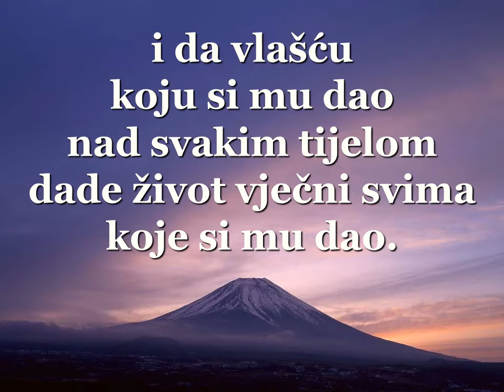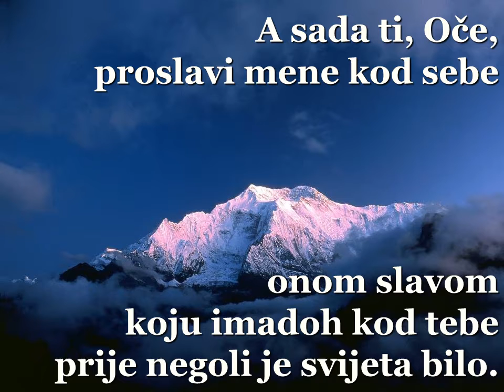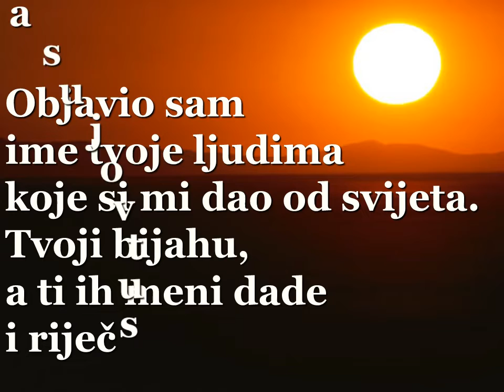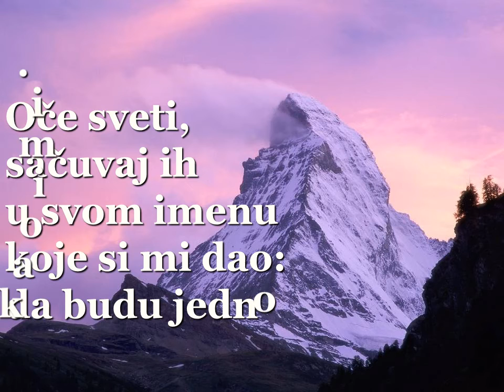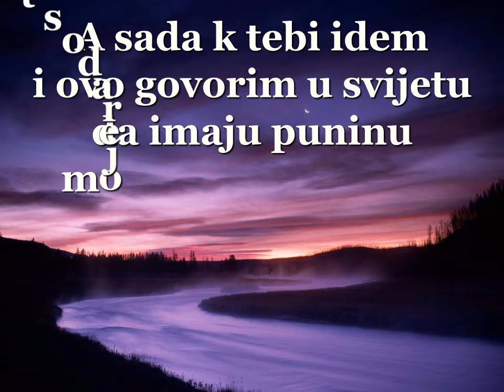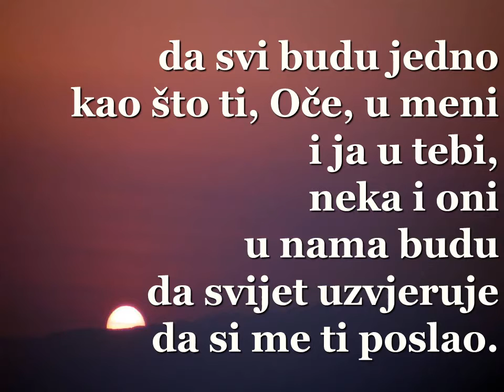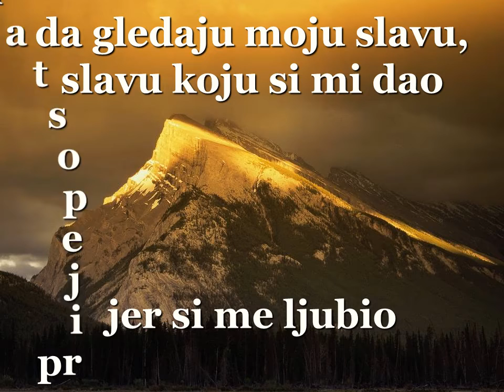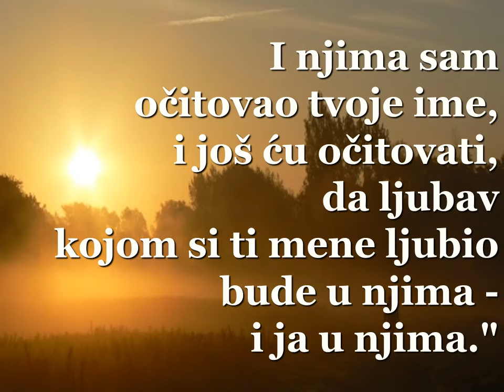Isusova Svećenička molitva Croatian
Sveto pismo - Oznanjevanje Božjega kraljestva